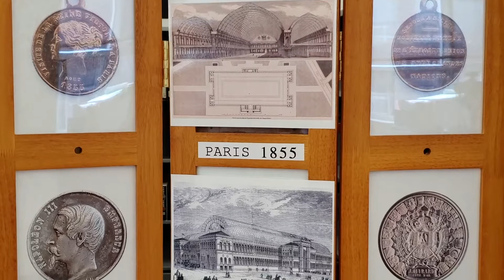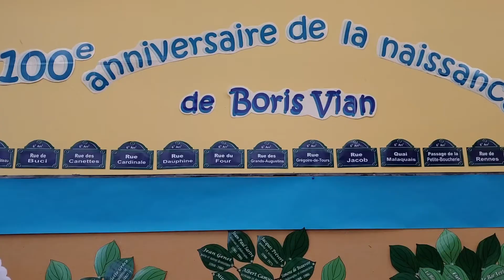JPO - Le Centre de Documentation et d'Orientation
Journée portes ouvertes du CiMF  9 octobre 2020